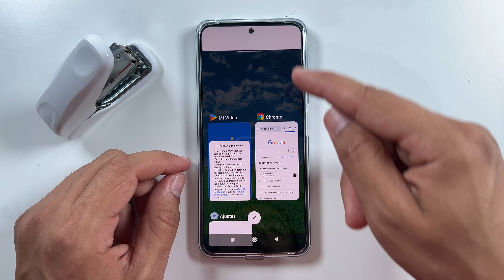Como Dividir la Pantalla en Xiaomi Redmi 14C